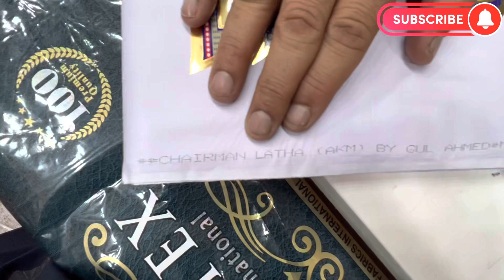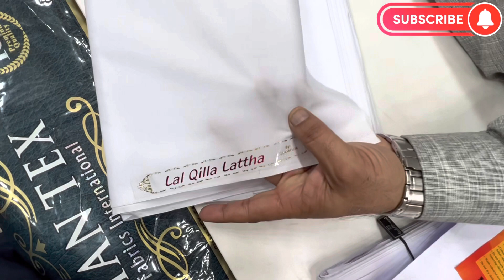LAL QILA BY GLAMOUR 1OO% PURE SOFT COTTON LATHA